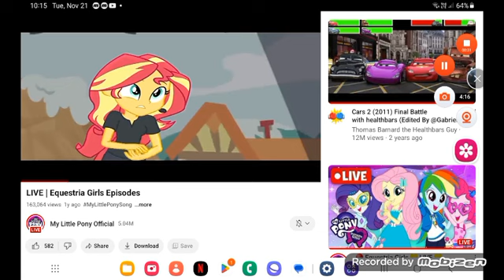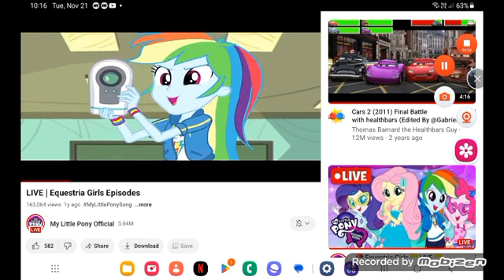January 27, 2024